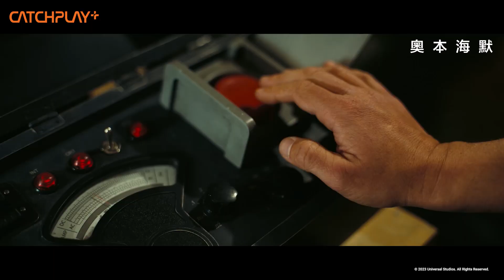《奧本海默》正式預告 ｜CATCHPLAY+ 強檔電影線上看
核彈級年度鉅片，大導諾蘭再封神！御用男神席尼墨菲化身原子彈之父，小勞勃道尼腹黑飆戲，聯手轟炸9億票房！

全球賣破9億美元的曠世鉅作，大導克里斯多福諾蘭揭開「原子彈之父」人生秘辛，席尼墨菲大展奧斯卡級演技，帶領艾蜜莉布朗、小勞勃道尼等海量巨星卡司重回曼哈頓計畫現場，見證滅世武器的誕生。隨著二戰白熱化，科學家羅伯特奧本海默提議召集美國最優秀的科學家和人才，傾全力搶在納粹之前研發出原子彈。面對這個史上最關鍵的發明，奧本海默內心卻為矛盾與不安所苦：一旦原子彈問世，他將會成為人類的救星，還是摧毀世界的罪人？